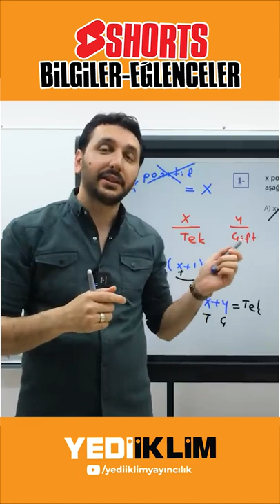Şeytan Dürtüyor - Mehmet Bilge YILDIZ